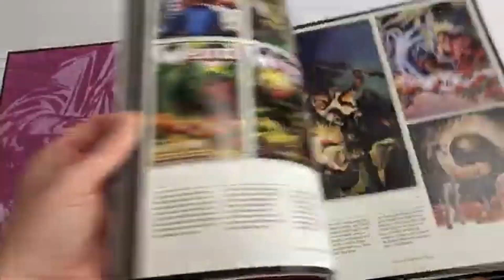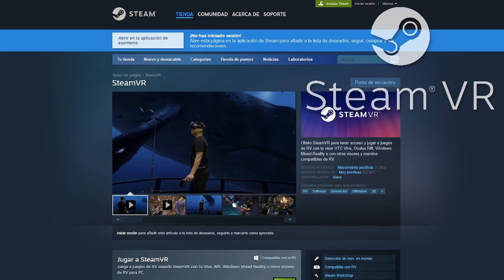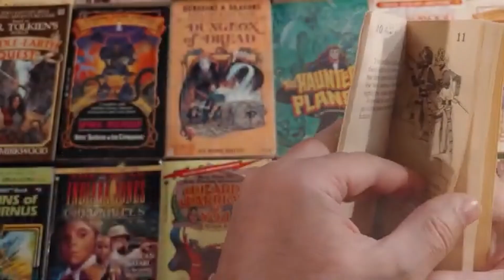El FUTURO de los HORROR GAMES: AR y VR 360º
Cuando la realidad virtual (VR) y la realidad aumentada (AR) se normalicen en nuestra vida diaria, podría transformar cómo consumimos el género del terror.
Ahora la tecnología inmersiva está plagada de errores , pero conforme avance esta tecnología se conseguirán experiencias cada vez mas realistas.
¿Cuál será el futuro de los juegos de terror (horror games) cuando la realidad virtual y la realidad aumentada sean más realistas?